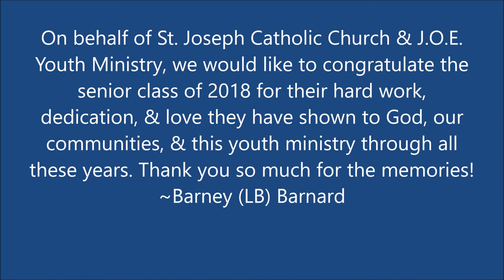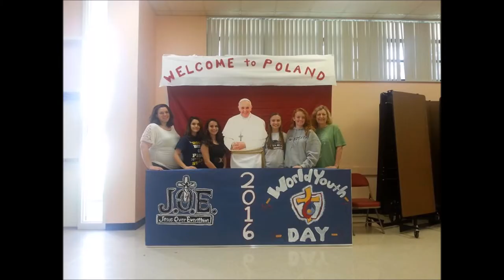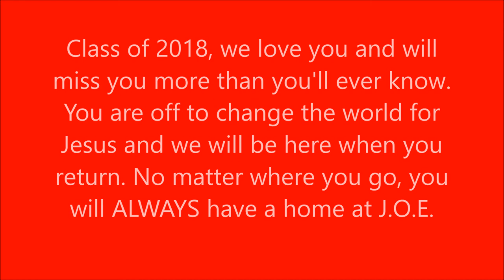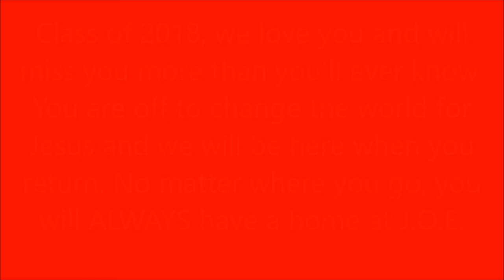J.O.E. Class of 2018